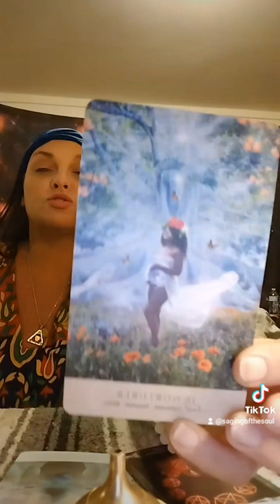somethings beneath the surface that you're not aware of